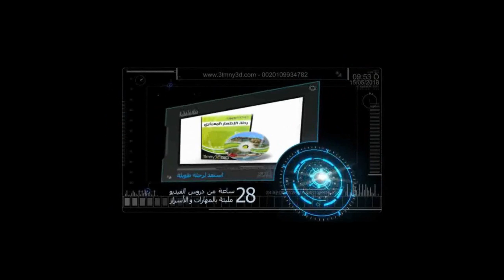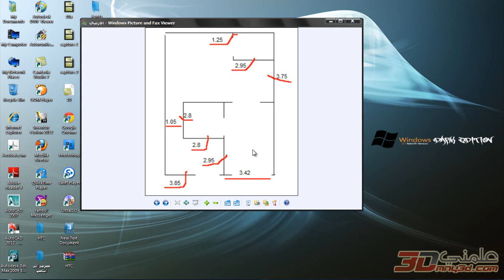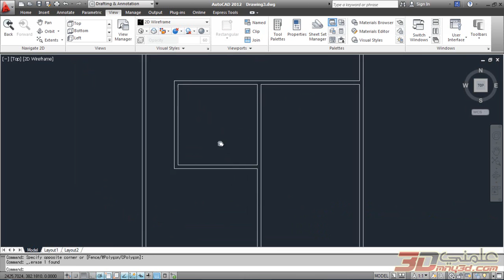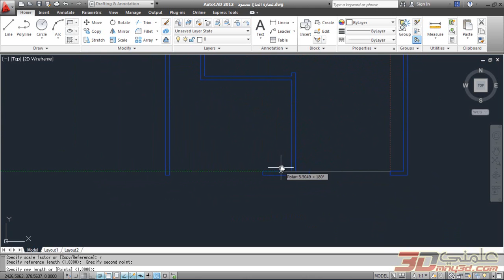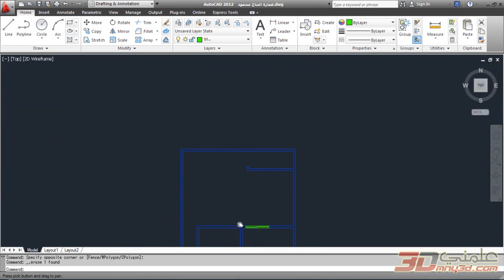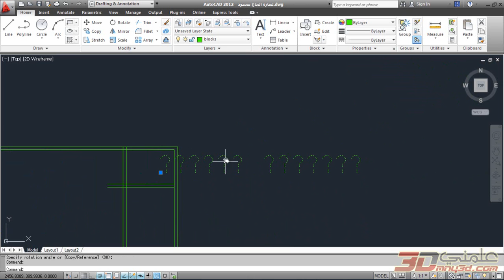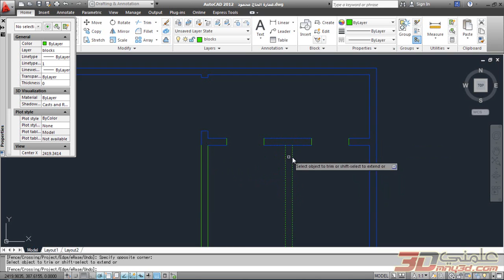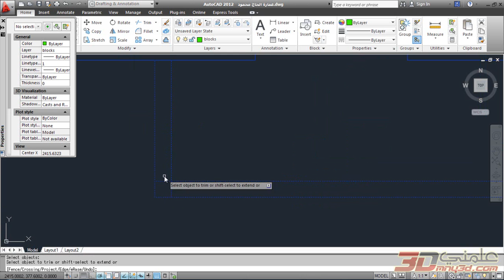تعليم اوتوكاد 2012 - تطبيق عملي شامل - الجزء الأول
إنه البرنامج الأول عالميا في مجال الرسم الهندسي و من خلال هذه الدروس التعليمية ستستطيع أن تبدأ بداية قوية من خلال فهم طريقة عمل البرنامج و التمرس عليها و التعرف على أسرع الطرق الممكنة للرسم بالإضافة للعديد من التمارين العملية المتنوعة و الموضوعات المتقدمة . من خلال هذا الكورس ستكون مؤهلا لرسم البلانات و الواجهات و القطاعات سواءا كنت دارسا أو مسافر للعمل بالخارج . يقدم هذا الكورس بدقة 640 في 480 و للحصول على الكورس بالدقة القصوى 1366 في 768 بالإضافة للدعم الفني لمدة شهر من خلال برنامج Team Viewer فسيكون عليك دفع قيمة الكورس فقط 125 جنية من داخل مصر (30 دولار من خارج مصر )

هذا الدرس عبارة عن مثال شامل يتناول عمليا كيفية رسم المساقط و الواجهة لبناية بالإضافة لوضع بلوكات الفرش و تصدير الملف لبرنامج الفوتوشوب و عمل بعض التحسينات على الشكل العام للواجهة.
الجزء الأول - مدة الدرس : 62 دقيقة

الدفع نقدا بالقاهرة و مدن الدلتا بمصر
التحويل النقدي على الحساب التالي ...
بنك مصر فرع المحلة الكبرى ( طلعت حرب ) - المعاملات الاسلامية
الاسم بالكامل : عادل يسري المهدي الصياد
Ω
التحويل عن طريق أي مكتب من مكاتب ويسترن يونيون Western Union أو وكلاؤه بكل فروع البنك العربي الإفريقي لصالح .ADEL YOUSRY ELMAHDY ELSAYYAD - Egypt - Mahalla - 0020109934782
Ω
التحويل عن طريق أي وكيل MoneyGram أو وكلاؤه بكل فروع بنك القاهرة لصالح .ADEL YOUSRY ELMAHDY ELSAYYAD - Egypt - Mahalla - 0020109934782
Ω
في بعض الحالات قد أقبل تحويل المبلغ من خلال إرسال أرقام كروت شحن فودافون أو موبينيل إلى بريدي الإلكتروني

ω

- Ω : يرجى إرسال صورة من إيصال الإيداع و كافة البيانات الأخرى المطلوبة للاستعلام عن ما تم تحويله من مبالغ مالية و استلامها و سيتم إرسال كلمة مرور للتحميل في نفس اليوم فور التأكد من إتمام عملية الإيداع .

- ω : التحويل بهذا الأسلوب لا يستغرق أكثر من 5 دقائق للتحقق من التحويل و يتم في أي وقت خلال اليوم